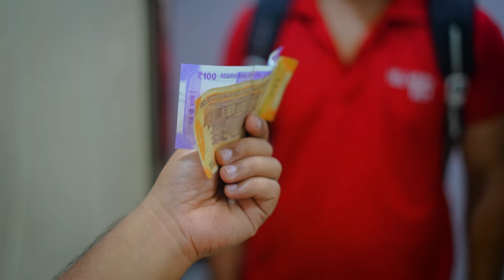क्या हमें मोल भाव करना चाहिए? | Pyari Varsha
A Motivational story of poor vendors and high society peoples who used to bargaining with them.